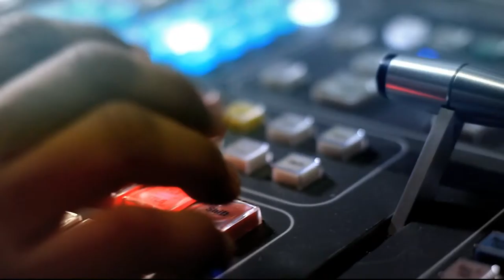Estrategias contra el hurto de vehículos y partes [Punto de Giro] Telemedellín